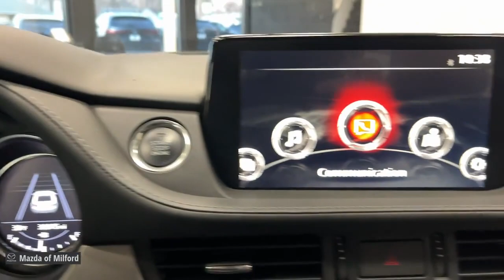2021 Mazda Mazda6 Sport CT Milford, Danbury, Stamford, New Haven, Hamden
Pre-Owned 2021 Mazda Mazda6 Sport available at Mazda of Milford located in 915 Boston Post Road, Milford, CT, 06460. Servicing the Milford, Danbury, Stamford, New Haven, Hamden area.

You will be amazed by this   2021  Mazda Mazda6.  Take a closer look at this athletic Mazda 6. Family-friendly and designed to deliver a premium feeling driving experience, this mid-size sedan packs an above-class interior, exhilarating acceleration, the latest in safety and connectivity, and sophisticated style, all at a surprisingly affordable price. These are just some of the great options this vehicle comes with: Apple Carplay®/Android Auto®, Keyless Entry, Back-Up Camera, Steering Wheel Audio Controls, Electronic Stability Control, Dual Zone A/C, Aluminum Wheels, Alarm, Rain Sensing Wipers, Intermittent Wipers. Feel the energy of delight when you're behind the wheel of this powerful Mazda 6. Treat yourself to a test drive today. Our staff will toss you the keys and give you an outstanding customer experience.